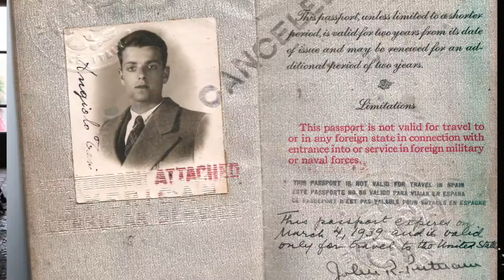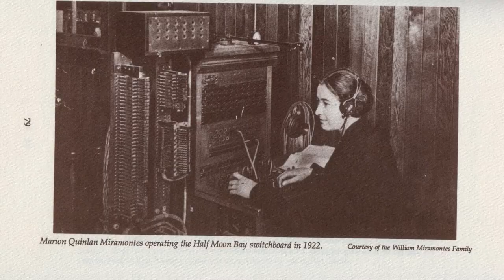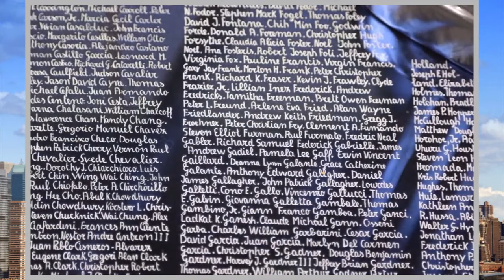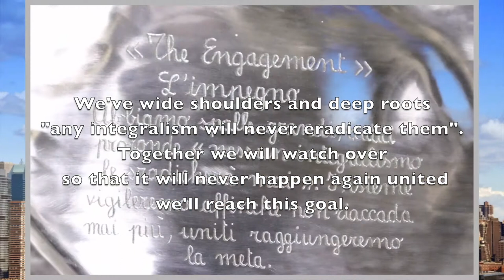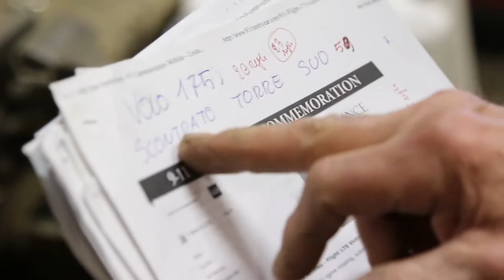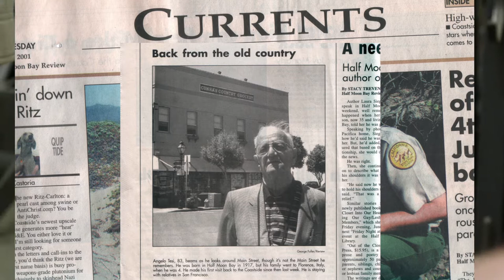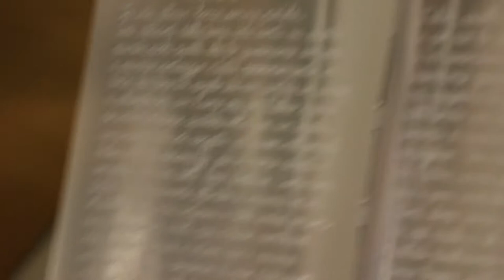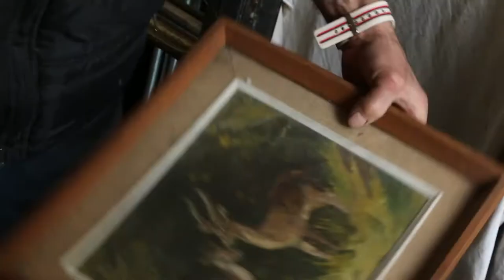Matteo Fontana intervista Raffaello Tesi #2 guest Lisa Petrucci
É la seconda, di una lunga serie di interviste dedicate all'arte, condotta da Matteo Fontana. Durante l'intervista sono venute fuori le radici Americane dell'artista Raffaello Tesi e alcune storie che ricordano i film di Sergio Leone. Lisa Petrucci eseguirà per la prima volta "The Truth" bellissimo brano del suo album "If not now when". Per avere altre notizie